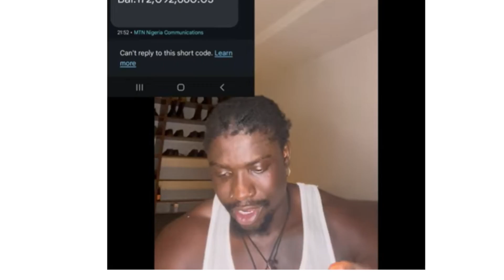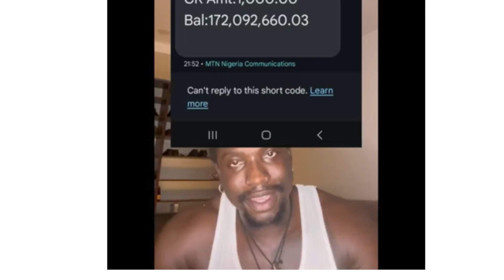For The First Time Ever, VDM Is Scared.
I feel for him, Nigeria is a complex place. Is someone trying to rob VDM in, set him for money laundering charges as an unusual huge deposit was made into his NGO account, over 100M naira. Nigeria we hail thee.